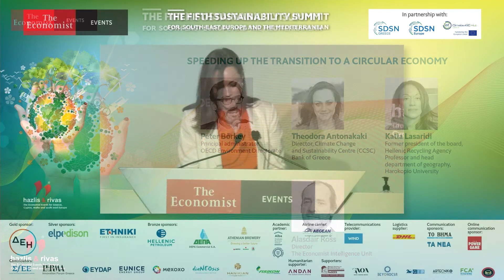Theodora Antonakaki on speeding up the transition to a circular economy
Theodora Antonakaki, director, Climate Change and Sustainability Centre (CCSC), Bank of Greece